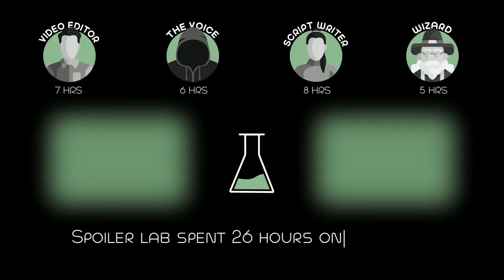A Man Woke Up Bùried Alive! He Wasn't Scared, Got Bored, and Started Playing a Game on His Phone